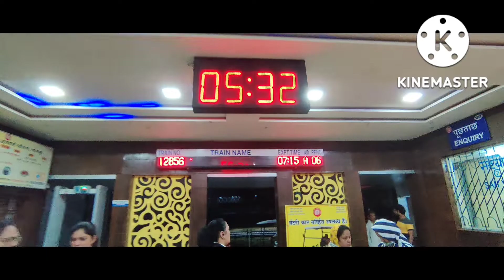Neighbours Ke Meter Mai Aag Lag Gayi 😰 | Raipur Vlog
Welcome to Sahil Jarani Vlog! This is life with Sahil , just a goofy guy making lit vlogs, challenges and funny pranks for my homies around the world.